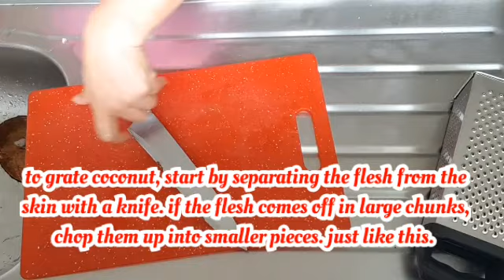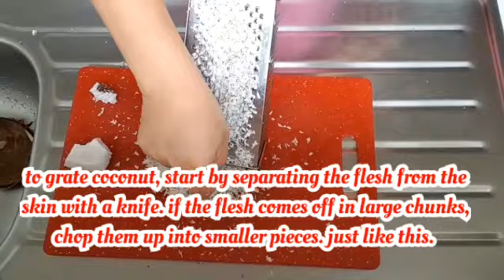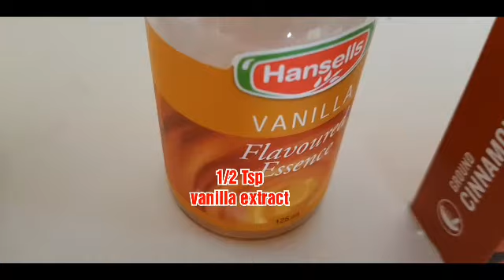HOW TO MAKE DARAL ROLLS WITH GRATED COCONUT| SIMPLE & EASY RECIPE'S | MY MOTHER'S RECIPE'S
Ingredients:
To make 4 DARAL ROLLS
You need only,
3/4 cup flour, 50g Grated coconut, 1/2 cup brown sugar, 1/2 Tsp cinnamon, 1/2 Tsp vanilla extract, 1/2 Tsp ube flavor (purple), 3/4 cup water, 1 Tbsp extra flour, and 1/2 cup water.